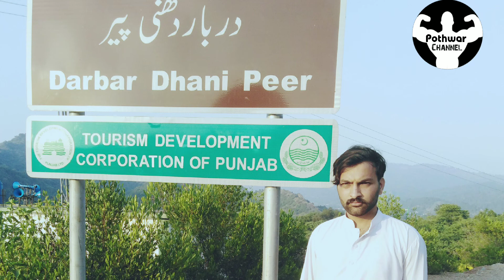Pothwari shair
Pothwari best song 2020 in pothwari channel